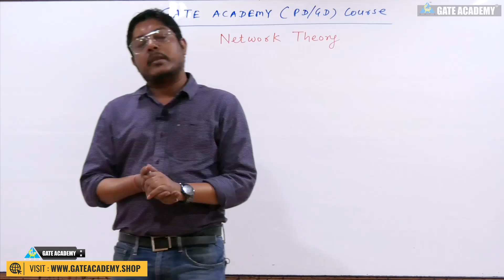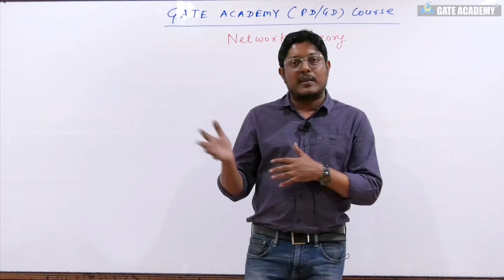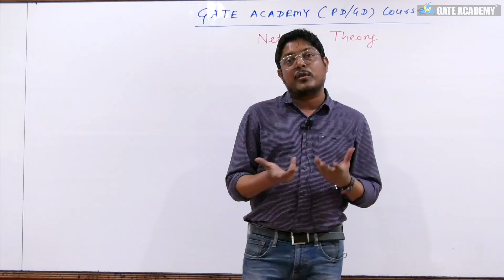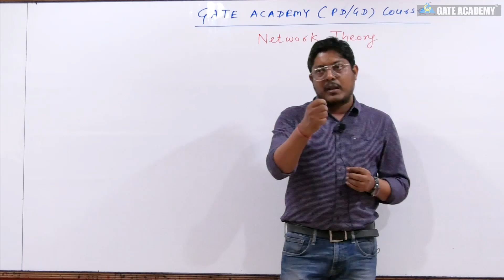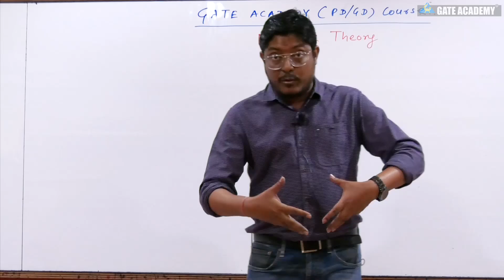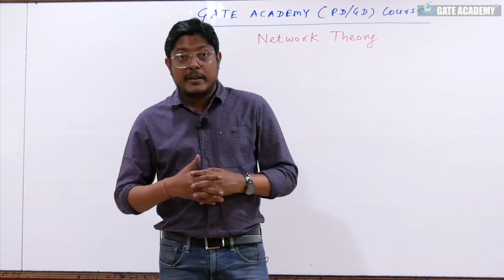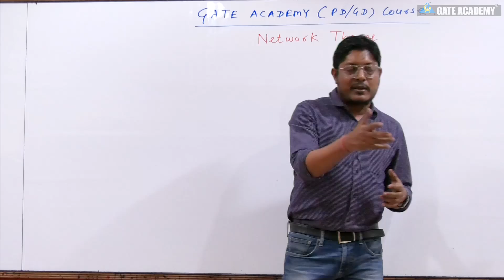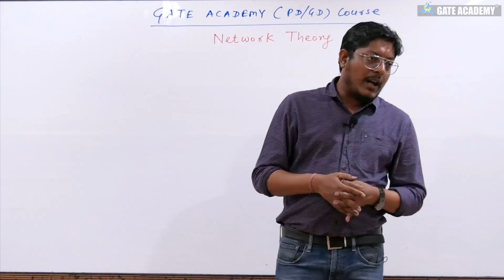Message From Dhande Sir (4 am) | Are you waiting for your result?